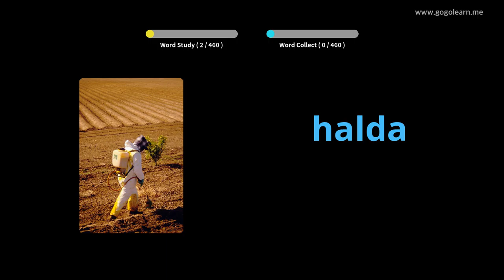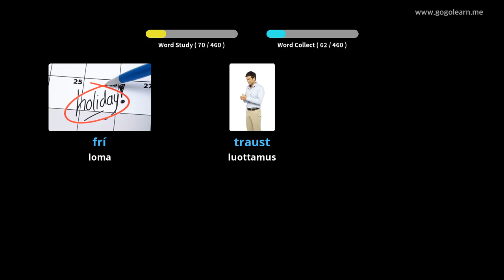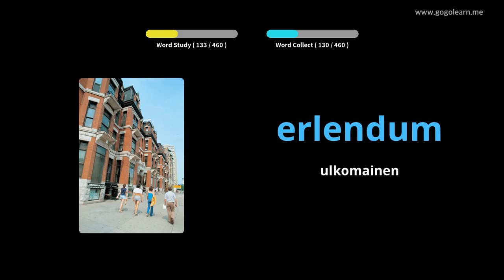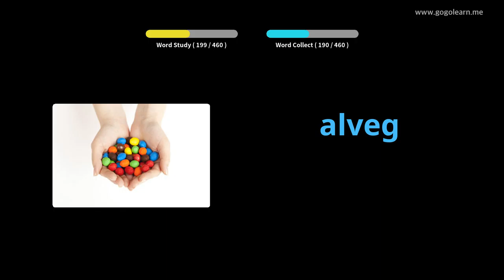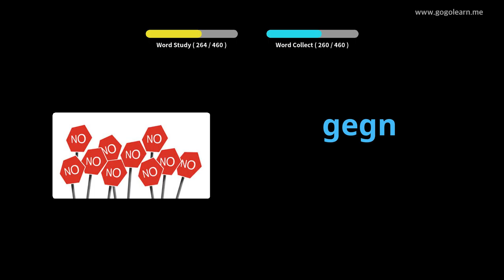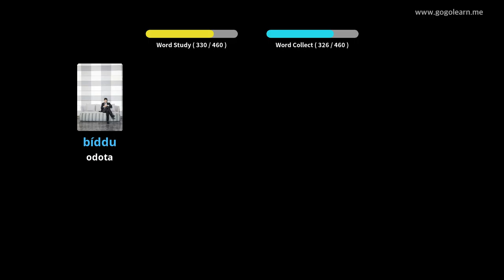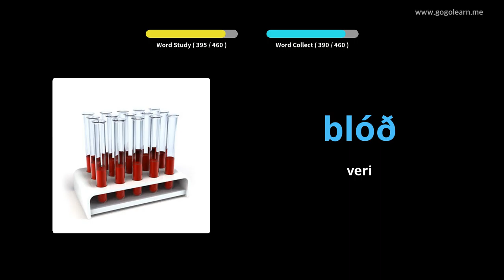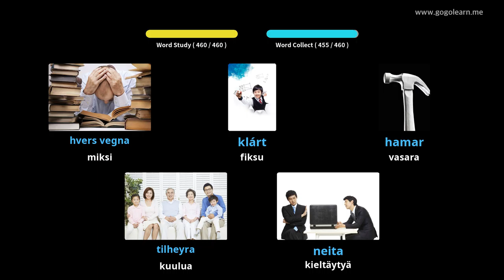Islannin sanaston ala-aste | Golearn